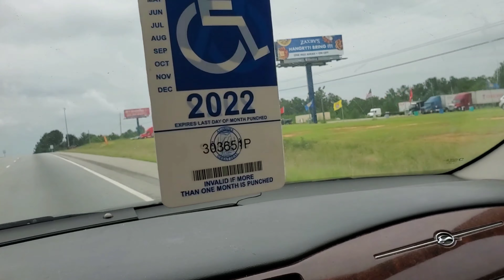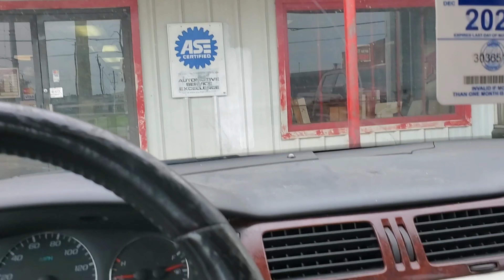GOOD NEWS AND BAD NEW..SHACK DIESEL